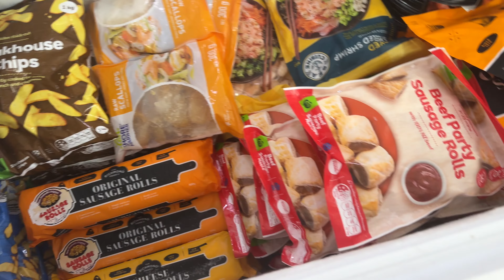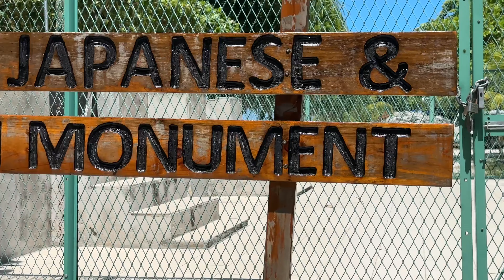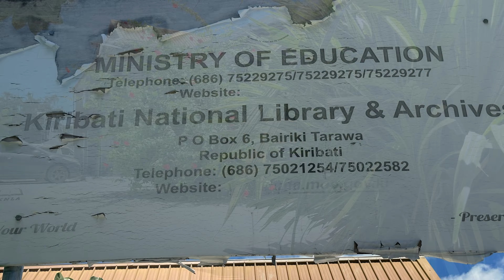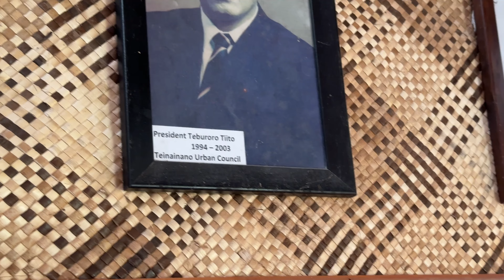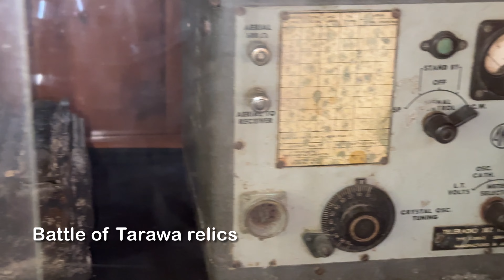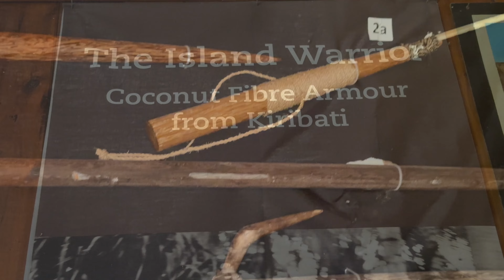Kiribati 2024 - Betio CBD And Backstreet, The Old Office Revisited And Museum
Last minute tour of the island, the World War Two relics and the museum kiribati vlog travel @temwaiku Kiribati gardener I don‘t own the rights of the music used in this video.